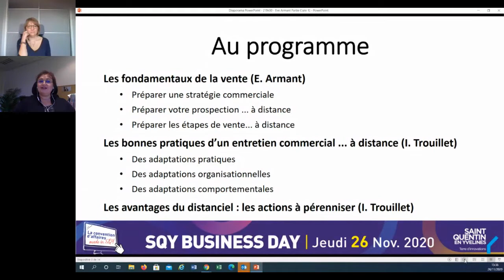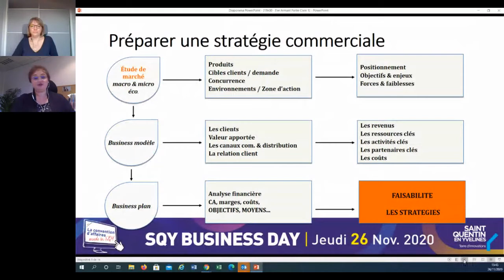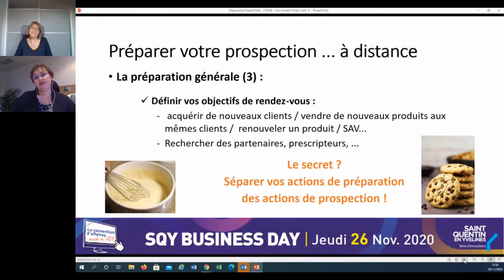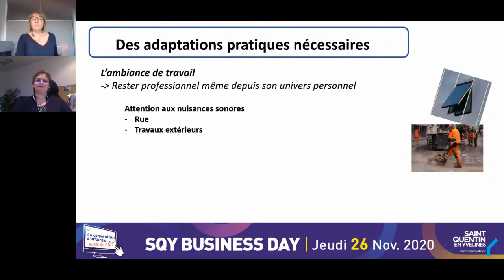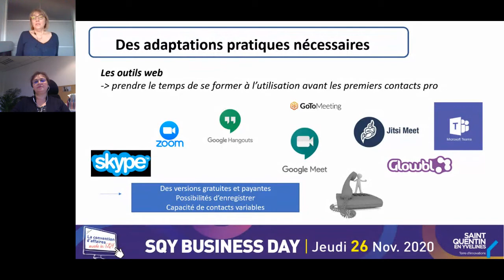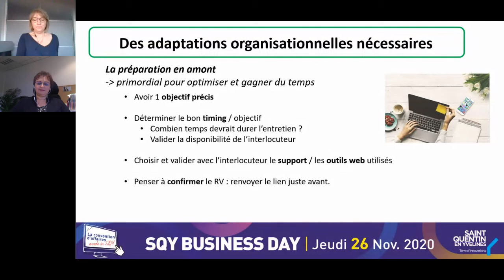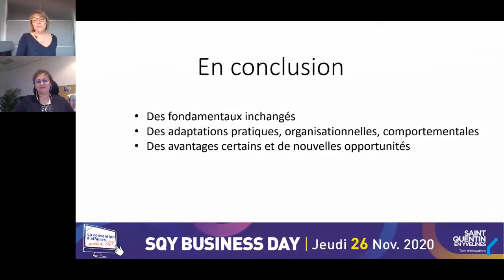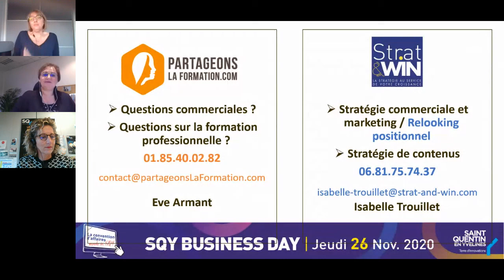[ SQY BD ] Conférence : réussir ses "relations-clients" à distance : zoom sur les bonnes pratiques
Dans le cadre du SQY Business Day 2020 organisé par SQY.
Avec :

Isabelle Trouillet
Eve Armant : experte formation professionnelle